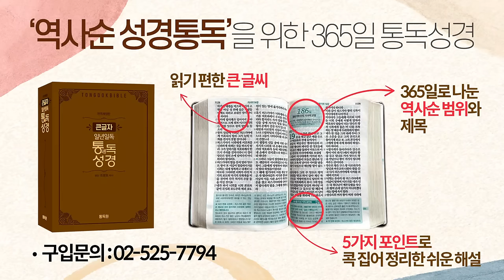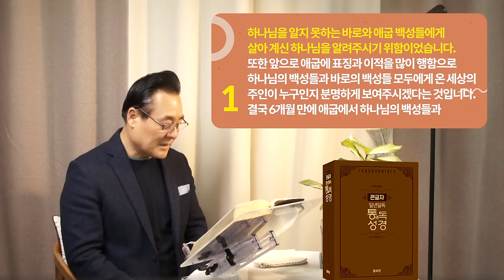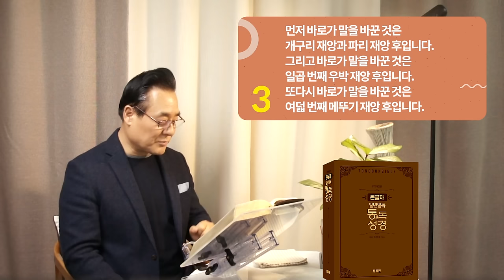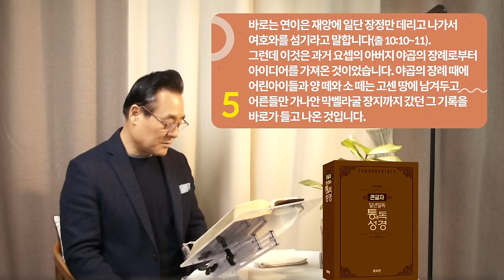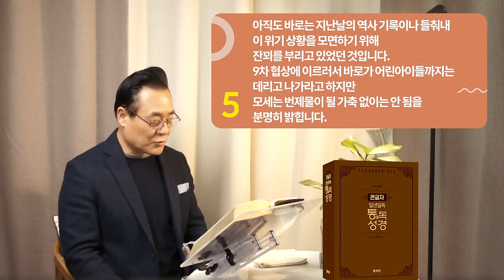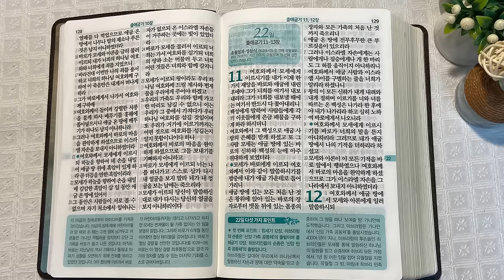역사순 통독성경 21일 | 어리석음으로 협상 결렬 | 출애굽기 8~10장 | 세계적인 신학자 통박사 조병호의 성경통독